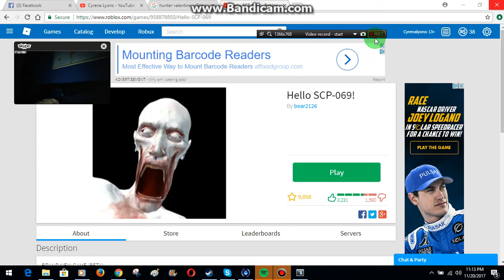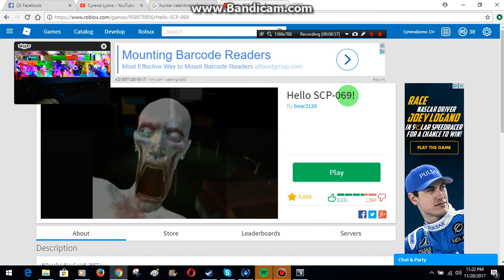ROBLOX - Hello SCP-069!